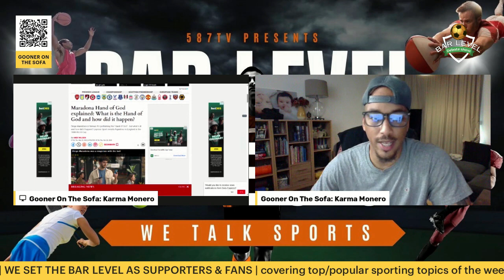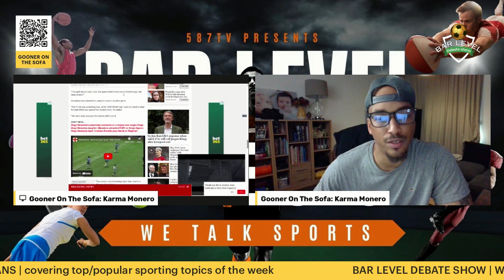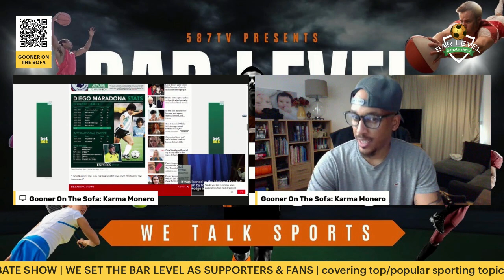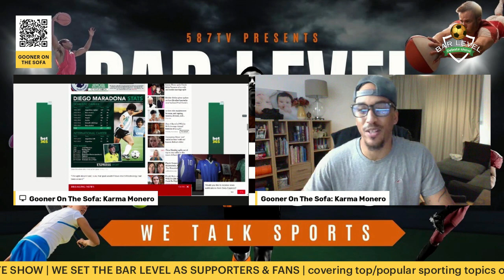HAND OF GOD EXPLAINED | is the goat a cheat? | Bar Level Debate Show